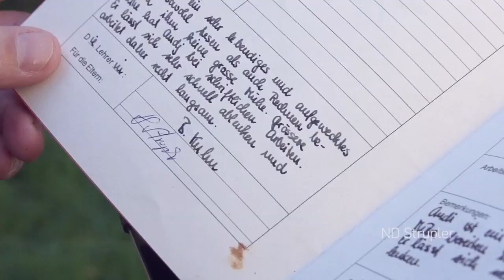Nichts ist unmöglich - ND Strupler